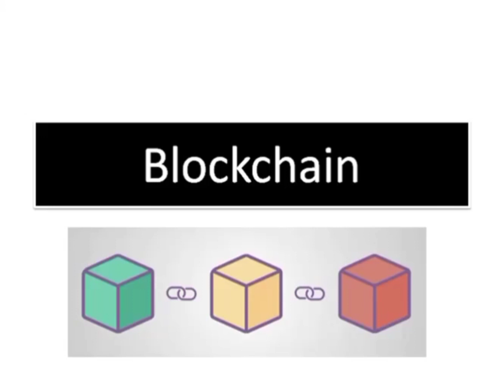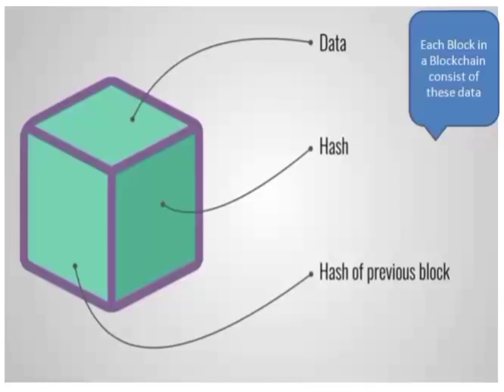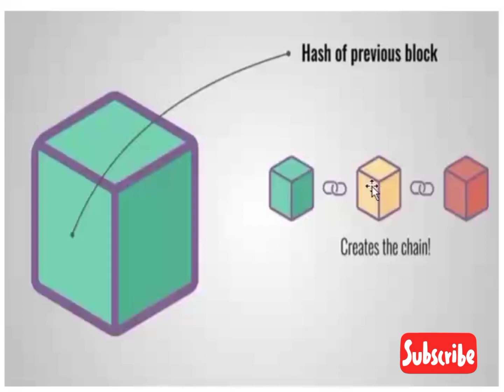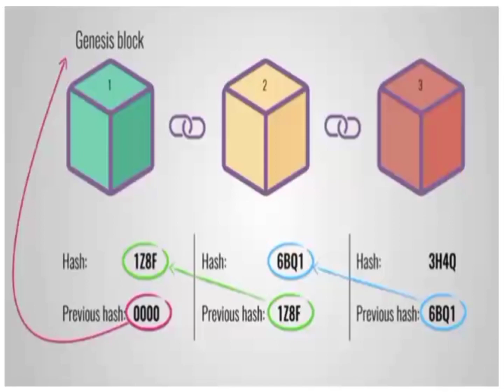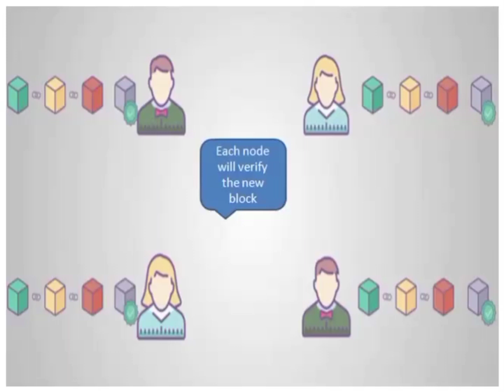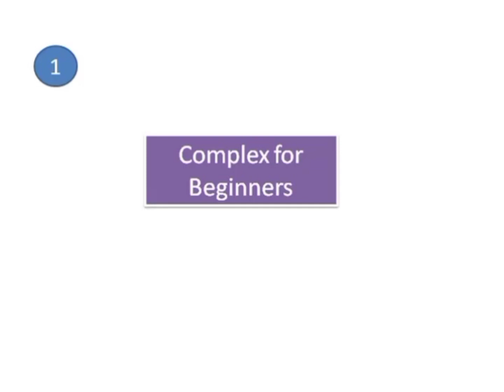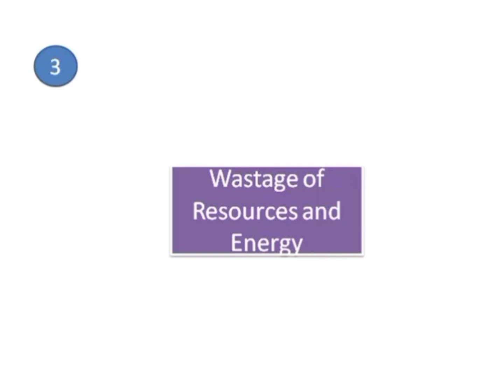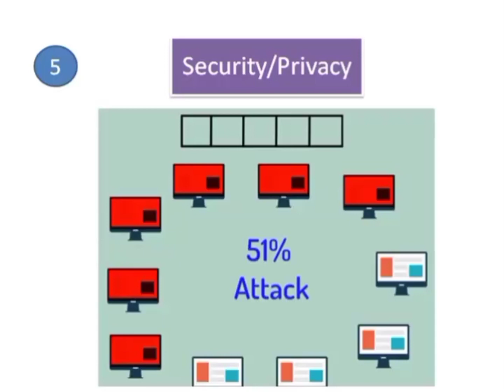Blockchain in Hindi | Drawbacks of Blockchain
Blockchain | Drawbacks of Blockchain |  @Quick Learners

Hello Learners!
In this video i have explained What is blockchain and what are the problems associated with blockchain are.